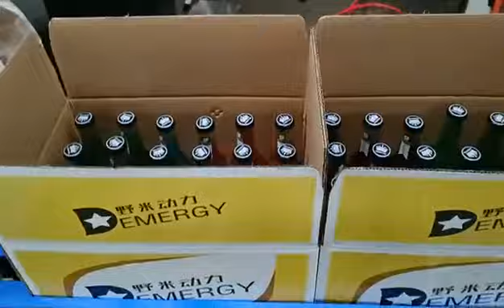iBottling - Robotic Box Opening, Packing and Sealing System for Glass Bottles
See iBottling's automated box opening, packing and sealing system in action for glass bottle packaging! This robotic workcell can customize on-demand boxes and streamline packaging.

The process begins with the box opening station where blades gently slice open cardboard cartons. Mechanical grippers then pick glass bottles of various shapes and sizes identified by machine vision cameras. The optimal packing pattern is calculated to protect bottles and maximize box space.

Boxes are transported to the sealing machine which folds top flaps and presses for uniform closure. Our patented adhesive applicator dispenses the precise amount of glue needed for secure sealing without waste.

All equipment is linked by conveyors and managed by PLCs for synchronized, lights-out production. The user-friendly HMI facilitates monitoring, changeovers and maintenance alerts.

If your glass bottle packaging demands flexibility, efficiency and care - iBottling's integrated automation excels! Check out the video to see our box opening, packing and sealing machines handle fragile glass bottles with ease.